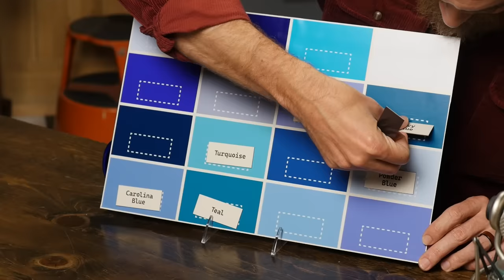Can You Name These Shades of Blue?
Today, we're seeing how well we can match color names to different shades of blue! GMMORE # 2476

This is Good Mythical MORE, the show after the show. Watch today's main show, Good Mythical Morning,